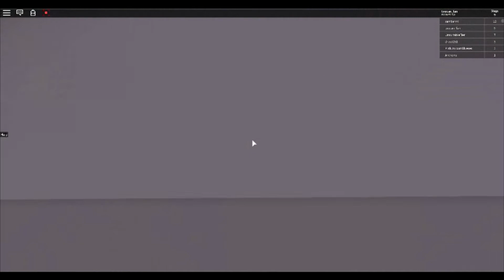Roblox short speed run